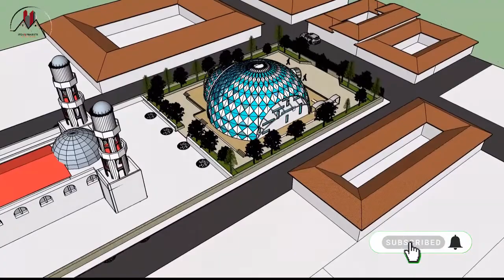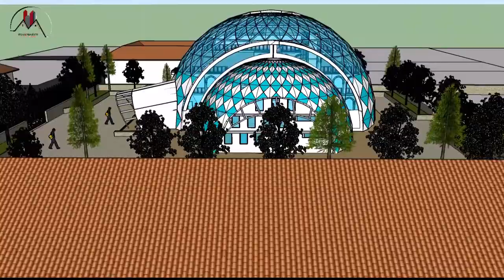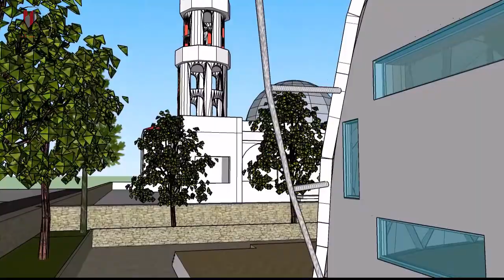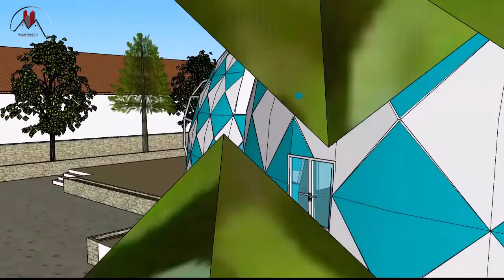Quranic School Exterior 3D Walkthrough Animation -Sketch up مدرسة قرآنية ثلاثي الأبعاد - سكاتش اب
MIRA'S PROJECTS educational channel
Quranic School 3D Animation
School Exterior 3D Walkthrough

مدرسة قرآنية ثلاثي الأبعاد
مدرسة انيميشن باستخدام سكاتش اب
ملحقة مسجد اظهار خارجي ثلاثي الابعاد

  The project is a mosque annex to teach people (different age and category) religious (Quran),  the concept is inspired by the dome of mosque

المشروع عبارة عن ملحقة مسجد لتعليم القرآن والسنة النبوية  الشريفة لمختلف الأعمار و الفئات (الفكرة مستوحاة من قبة المسجد).

Project content:
Built surface: 890 m2   / with 4 levels
- Ground floor: conference room, teaching room, 2 preparatory rooms, patio, 2 bathrooms (male- female).
- 1st floor: 2 internet rooms, shelving archive room, 2 illiteracy rooms, 2 bathrooms (male- female).
- 2nd floor: reading room, 2 traditional rooms, administration, 2 bathrooms (male- female).
- 3rd floor: 2 lodgings.

DESIGN 3-FLOOR SCHOOL BUILDING WITH  SKETCHUP [TIME LAPSE]
Mosque Design with Google SketchUp
Madrasa,Koranic school تصميم مدرسة قرآنية
دراسة تصميم مدرسة نموذجية
Islamic map design